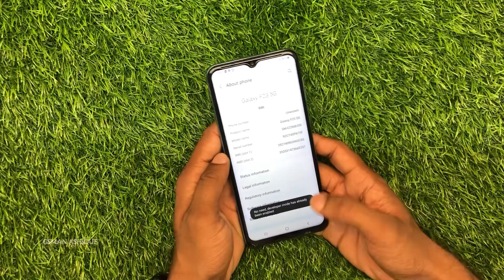Samsung Galaxy F23 5G How to Enable USB Debugging | GSMAN ASHIQUE